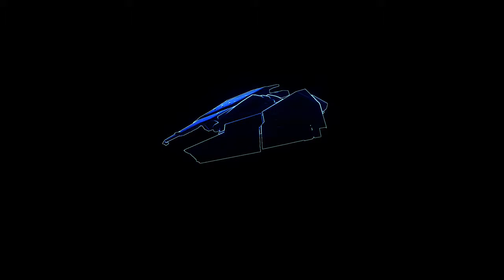CQC Baby! - 16 / 17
My first time playing CQC in Elite Dangerous. Was streamed on my twitch channel.